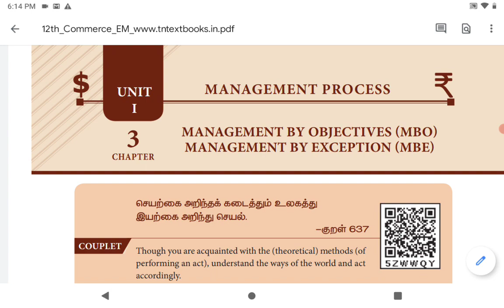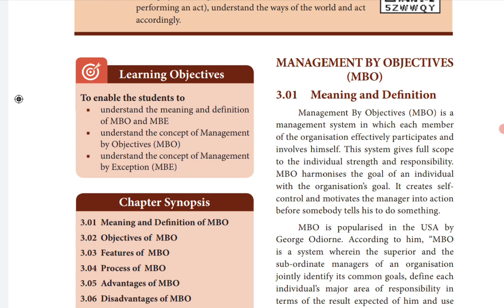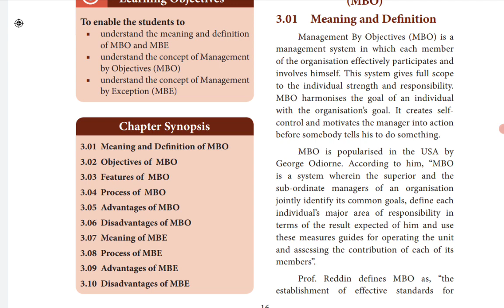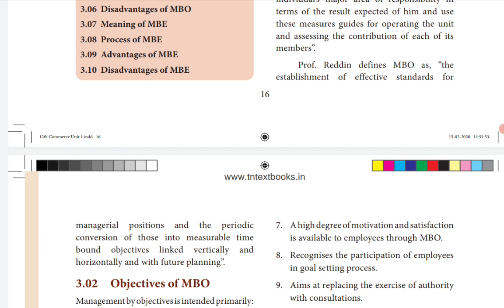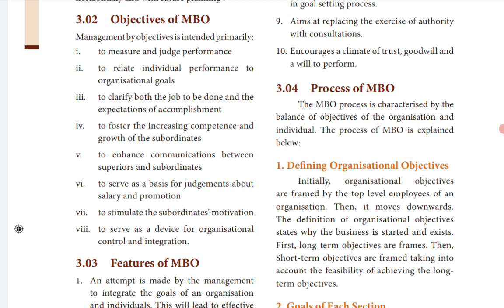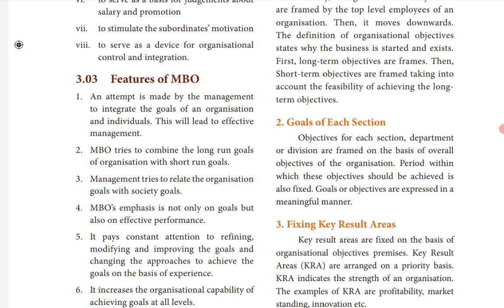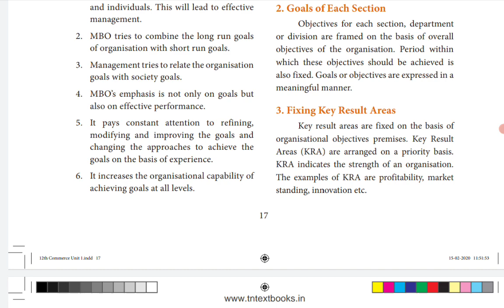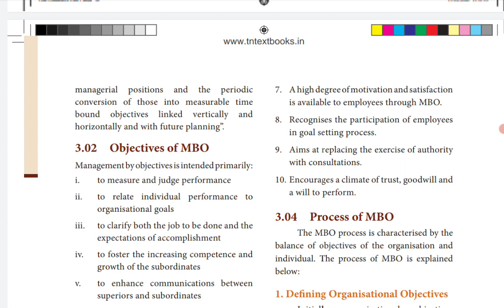12 Commerce | Chapter 3 | Management by Objectives (MBO) | Part 1 | tn state board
Hello Students!!!
           In this video, we will be discussing the  Management by Objectives (MBO) in Chapter-3 Part 1

Meaning and Definition
Objectives of MBO
Features of MBO